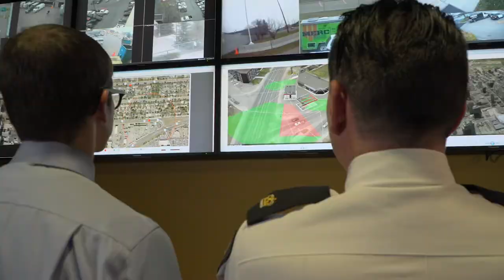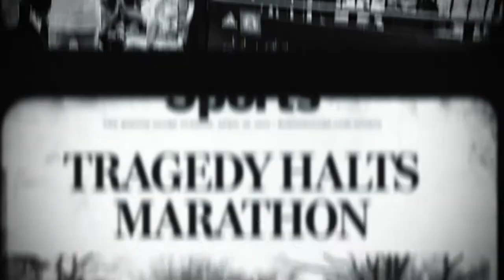Peter's Story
Oilers VP Operations & GM & EPF Ambassador Peter Chiarelli lends his voice to TBFYEG as a true-blue friend for a safer Edmonton. Watch to learn more about the EPF and our current fundraising project to establish an Operations and Intelligence Command Centre for the EPS. The OICC will become a showcase for intelligence-led policing in Canada through using state-of-the-art technology to enable our police better predict when crime will occur.